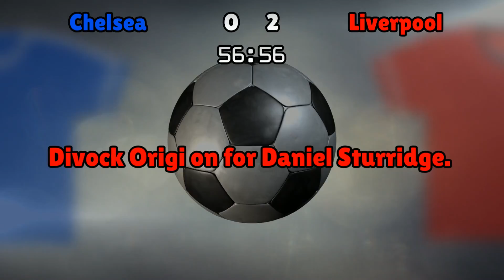Chelsea v Liverpool (Fri 16 September 2016 Match Summary)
Premier League

Chelsea lineup:
Courtois (13), Ivanovic (2), Cahill (24), Luiz (30), Azpilicueta (28), Kante (7), Matic (21), Willian (22), Oscar (8), Hazard (10), Costa (19)

Liverpool lineup:
Mignolet (22), Clyne (2), Matip (32), Lovren (6), Milner (7), Lallana (20), Henderson (14), Wijnaldum (5), Mane (19), Coutinho (10), Sturridge (15)